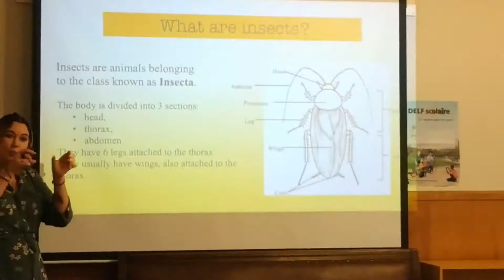Save the Planet, eat bugs !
A talk with degustation by Morgane "bug hunter" Mérien, and Alessio Guarino.

Organised and financed by the Embassy of France in New Zealand.